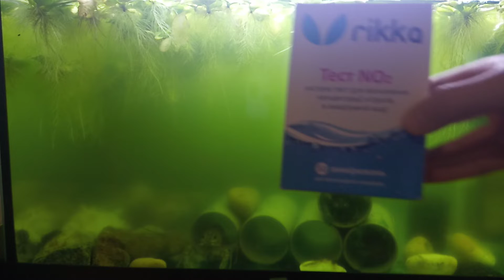Австралийский красноклешневый рак. Спустя 2 месяца. Часть 6.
Любители аквариумных раков и рыбок, особенно новички в их разведении, не редко пытаются узнать, почему вода зеленеет в аквариуме и как с этим бороться. Конечно, для раков и рыбок в этом ничего особо страшного нет, но вот неприятный внешний вид аквариума отталкивает. Как известно, лучшей борьбой с той или иной проблемой является ее качественная профилактика. В частности, рекомендуется:
- контролируйте правильность и эффективность функционирования оборудования, установленного в вашем аквариуме;
ухаживайте за ним;
-правильно выбирайте место установки – аквариум не должен находиться рядом с окном, дабы на него не светило солнце;
-для искусственного освещения используйте специальные лампы;
используйте дополнительное оборудование для насыщения воды кислородом;
-регулярно очищайте дно от загрязнений;-
-используйте фильтры для воды.
В этом видео я Вам расскажу, о том что произошло спустя два месяца, о зеленой воде и борьбе с ней, о том что я завел  рыбок Анцитрусов, который очищают аквариум, и добавил водорослей, а именно Пистию и Эйхорнию, для очищения воды в аквариуме.